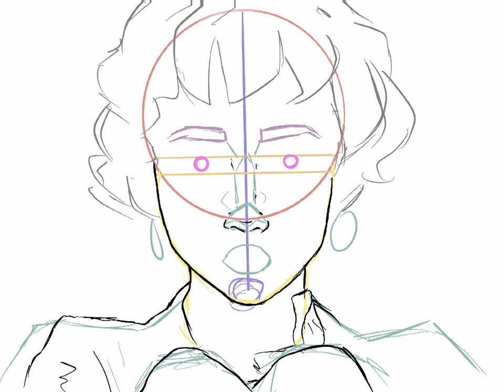Drawing o' Yeule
Guys help her get the Demons out of her head